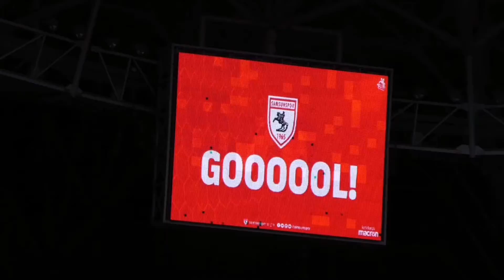SAĞLIKLI GÜNLERDE TRİBÜNDE BULUŞMAK İÇİN EVDEKAL SAMSUN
Koronavirüs salgını nedeniyle ara verilen spor müsabakalarının oynanması ve takımımıza destek için tribünde yer almak istiyorsak şimdi evde kalma zamanı.